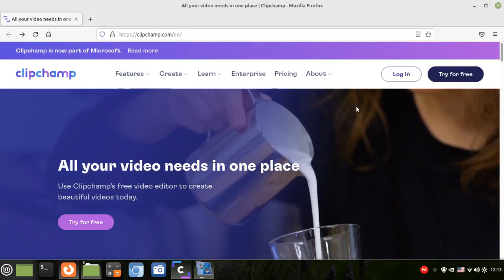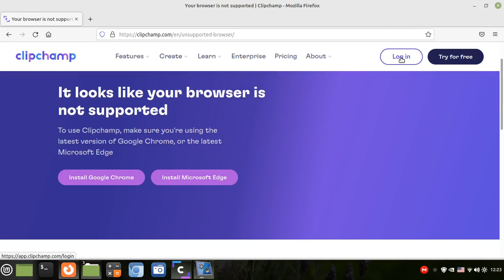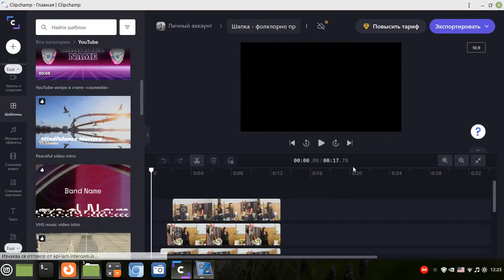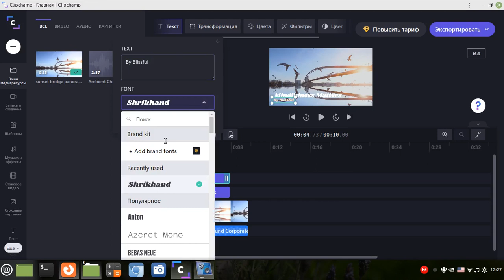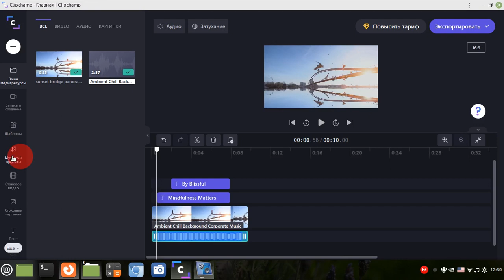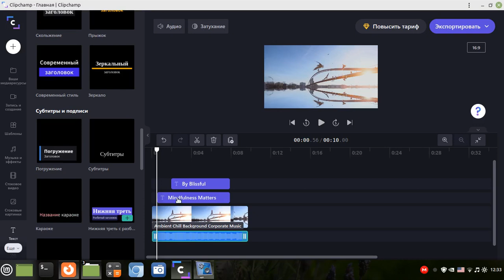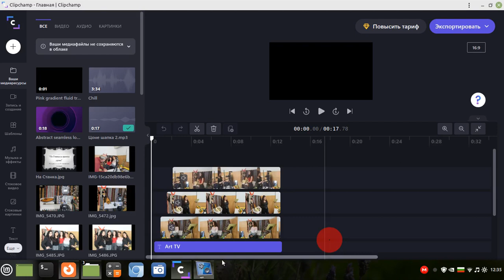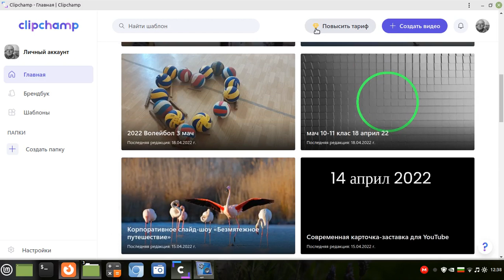clipchamp info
Информация и разходка из функциите на безплатно браузърно приложение clipchamp.com